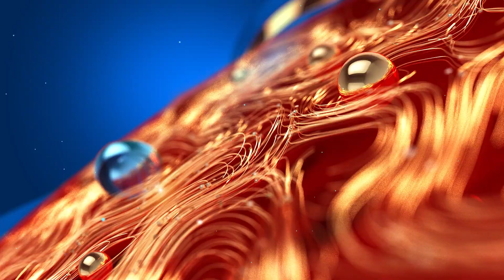Aparna BalaMurali | Ini Utharam | ഇനി ഉത്തരത്തിന്റെ വിശേഷങ്ങൾ പങ്ക് വച്ച് അപർണ ബാലമുരളി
ഇനി  ഉത്തരത്തിന്റെ വിശേഷങ്ങൾ പങ്ക് വച്ച് അപർണ ബാലമുരളി